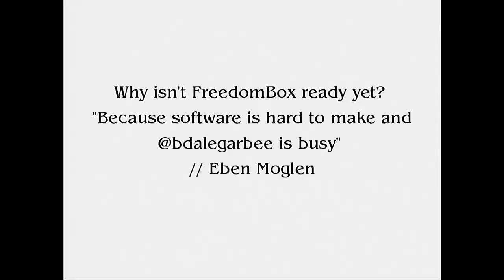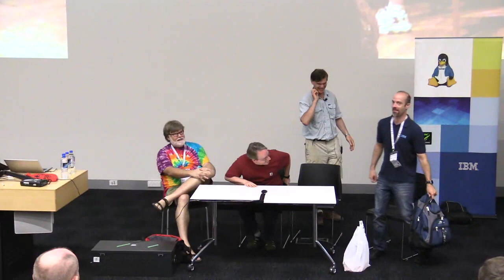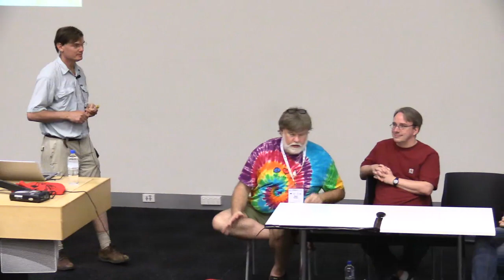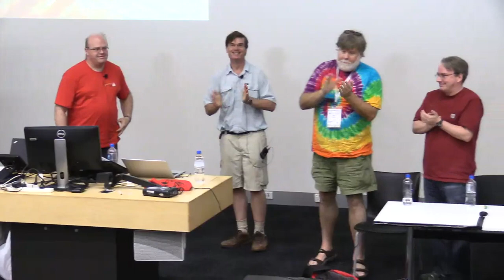Keynote (HD 720p): Linus Torvalds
Linus Torvalds, Bdale Garbee, Andrew Tridgell, Rusty Russell
Way, way back in 2003, at LCA in Perth, there was a Q&A session with Linus Torvalds, Bdale Garbee and Andrew Tridgell. It’s time for a follow-up so at LCA 2015 in Auckland it’s going to happen!

The Q&A session is scheduled for 09:00 am Friday, 16 January 2015 and will be moderated by Bdale Garbee with the assistance of Andrew Tridgell.

Helsinki-born Linus, who simply calls himself a Software Engineer, was the principal force behind developing the Linux kernel. It all started from an initial usenet posting in August of 1991 and made what has proved to be a historic debut with the release of version 1.0 on March 14 1994.

In June 2003 Linus started working for Open Source Development Labs. After merging with the Free Standards Group it became the Linux Foundation where Linus continues to work as the project’s coordinator and is Chief Architect of the Linux kernel.

In 2005, after criticism for his use and alleged advocacy of BitKeeper, proprietary software for version-control in the Linux kernel, Linus wrote a free-software replacement for BitKeeper called GIT which is now the most widely-adopted version-control system for software development.

Linus is an accomplished diver and in 2011, frustrated with the lack of decent divelog software on Linux, he developed Subsurface an Open Source divelog program that runs on Windows, Mac and Linux.

We know that there are a number of beautiful diving spots not too far from Auckland...

The LCA 2015 Auckland team would like to thank the Linux Foundation for their assistance in making this possible.